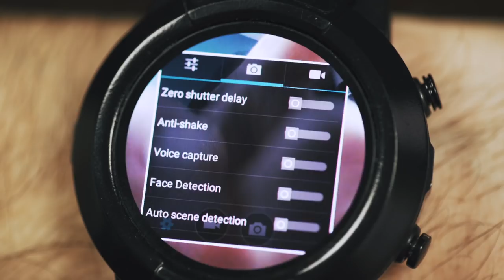Arrow Smartwatch: Demo Update